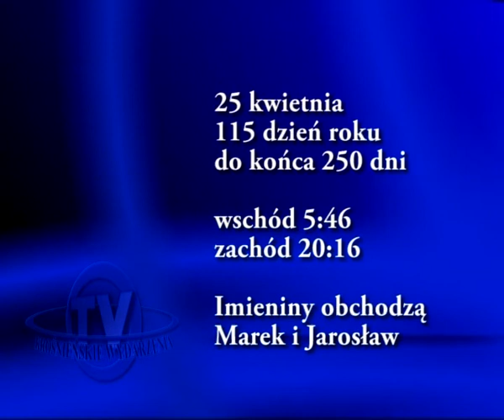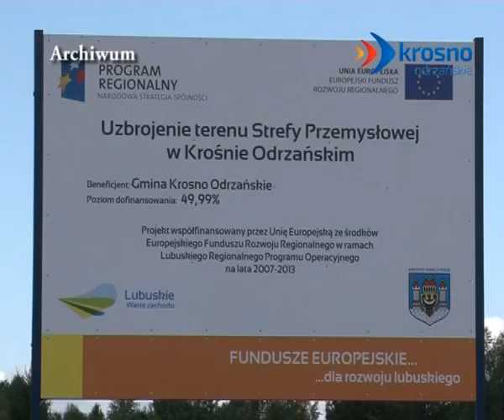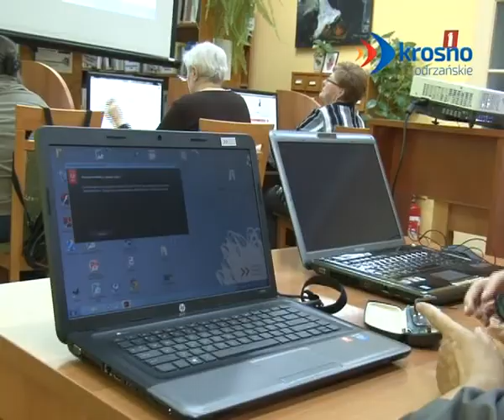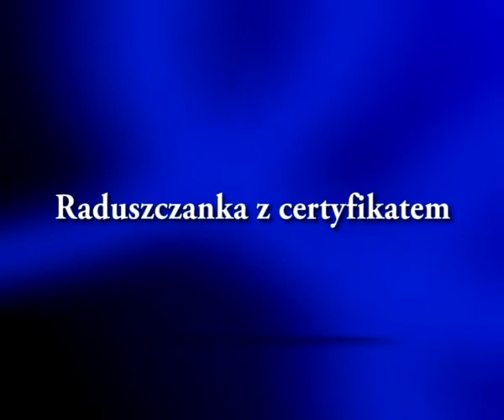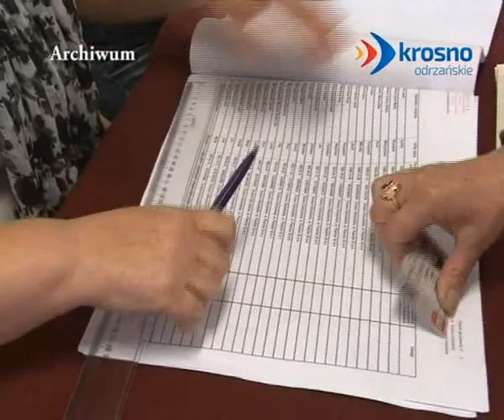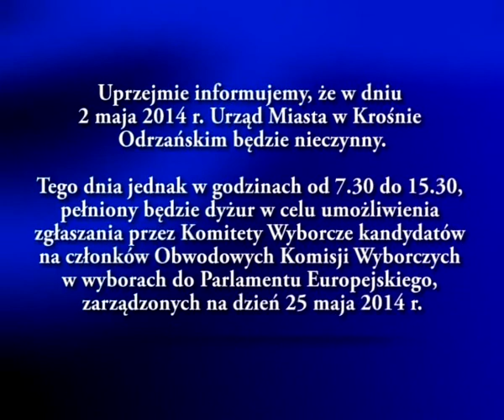Serwis z dnia 25.04.2014 r.